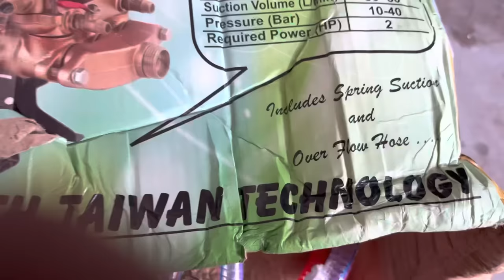compressor or wash machine ek sath kaise karen dekhiae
Bike dhone kay and compressor machine ek shat kitna kharcha hoga Dekhiye